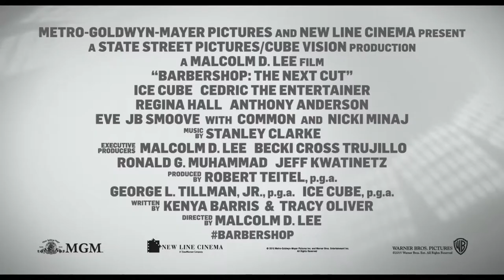Barbershop׃ The Next Cut - Official Trailer - 1 2016 Ice Cube, Nicki Minaj HD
Storyline:

The plot is unknown.

Genres: Comedy

Country: USA

Cast: Ice Cube, Common, Nicki Minaj, Anthony Anderson, Regina Hall, Garcelle Beauvais, Deon Cole, Sean Patrick Thomas, Cedric the Entertainer, Troy Garity, Eve, Utkarsh Ambudkar, Tyga.

Release dates:
USA   15 April 2016